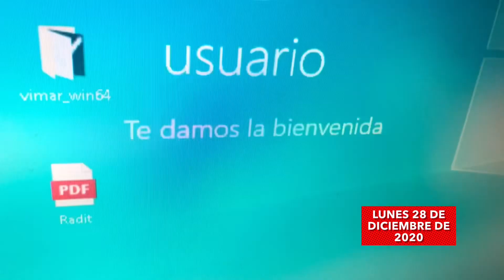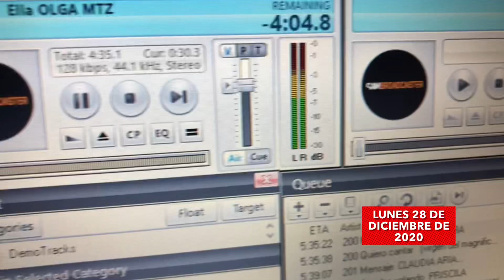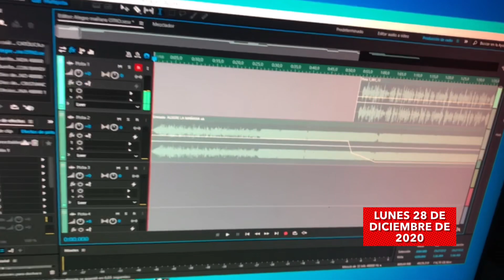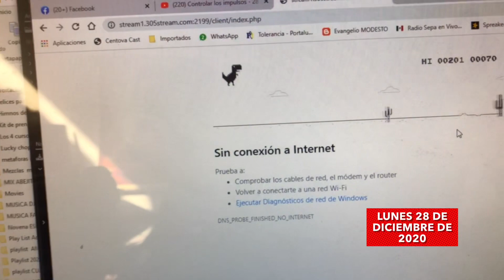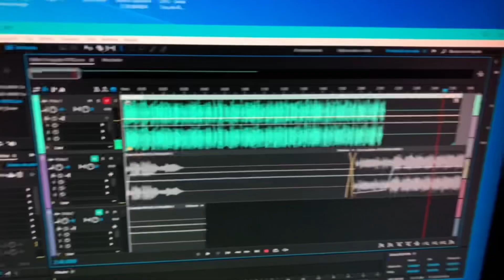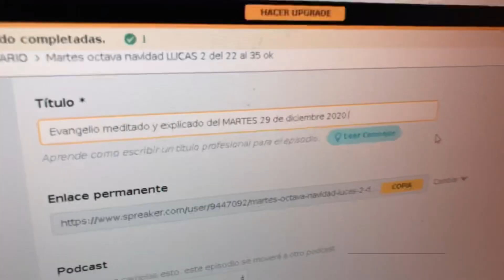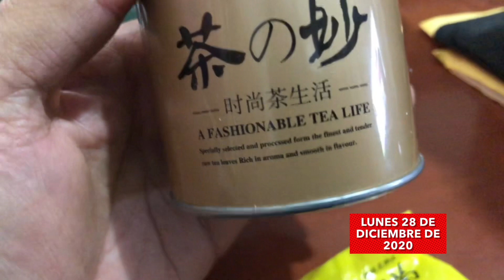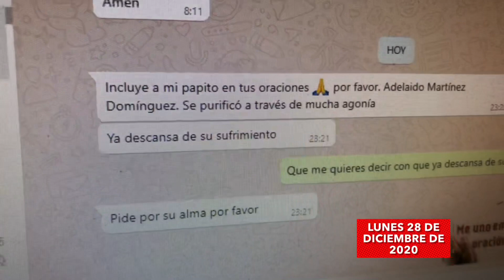Diario misionero. Lunes 28 de diciembre de 2020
Aquí te compartimos parte de lo que hacemos durante el día en nuestra misión.